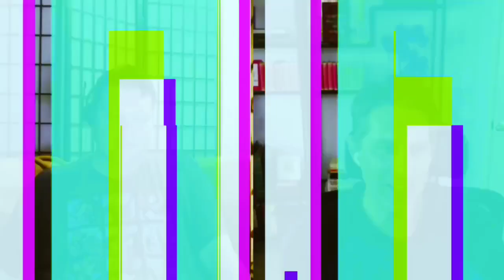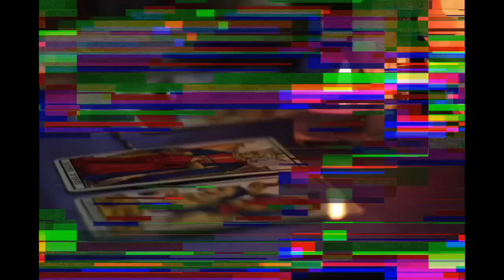The Final Pagan Generation with Professor Edward J Watts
Basic Texts for Study:

City and School in Late Antique Athens and Alexandria by Edward J Watts

The Final Pagan Generation by Edward J Watts

Riot in Alexandria: Tradition and Group Dynamics in Late Antique Pagan and Christian Communities (Volume 46) by Edward J Watts

WABT is produced by Jason A @SobekLOTFC
Tip Jar: